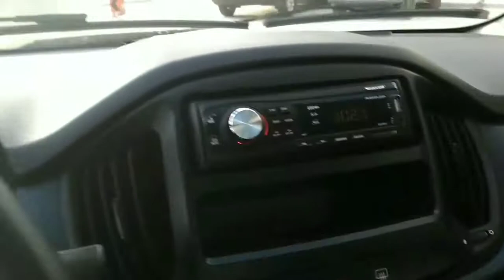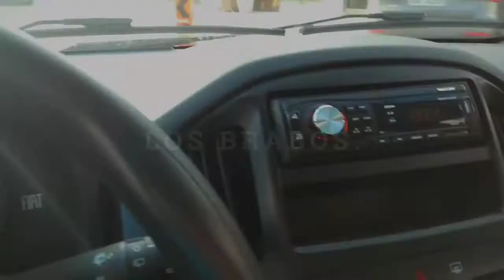REMADÃO CANOA HAVAIANA , MSC PARTINDO DO RIO.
Grupo JACARÉ NA CANOA, Transatlântico MSC , vai Jacaré !